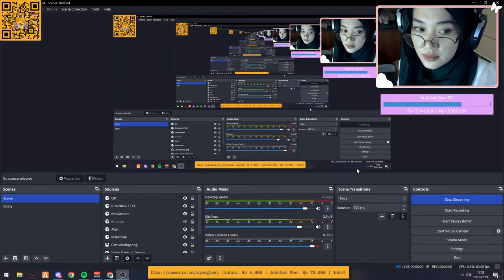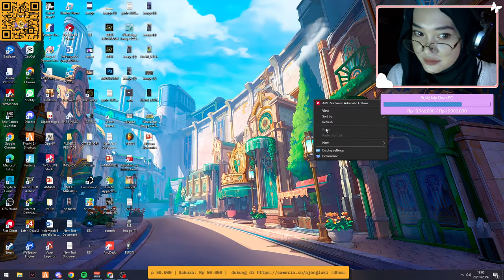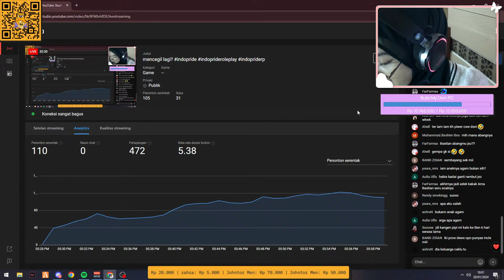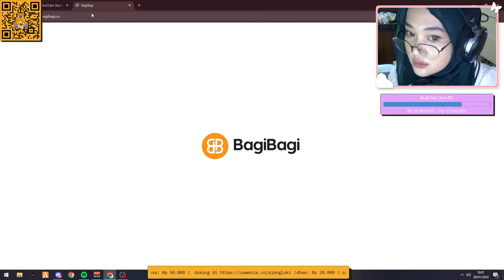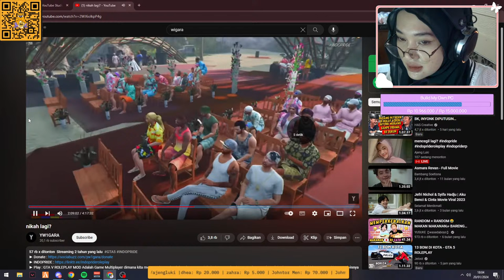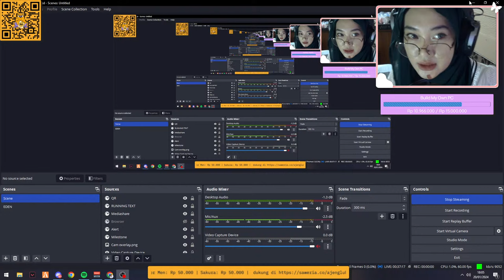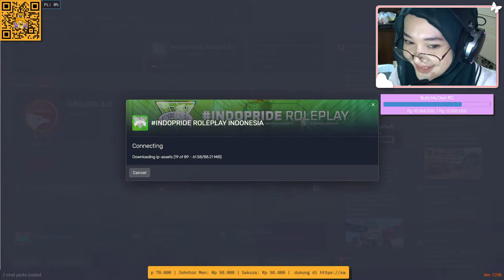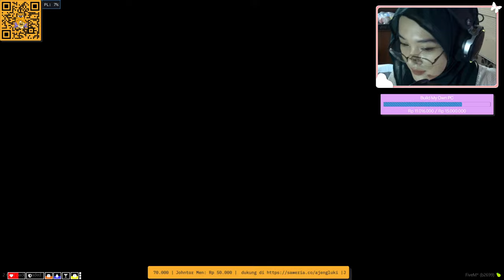mencegil lagi?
My Set-up :
⊹ CPU: AMD Ryzen - 5600G
⊹ GPU: RX 6700XT
⊹ Motherboard: ASUS PRIME
⊹ RAM: 32GB (2 x 16GB) DDR4-3200MHz
⊹ CPU Cooler: Cooler Master Hyper 212 Spectrum V3 ⊹ Power: 550W Gold+ PSU

⊹ Mouse: Razer Viper Mini
⊹ Camera: Logitech
⊹ Mic: Fifine A6
⊹ Monitors: AOC G24SPE 165Hz
⊹ Keyboard: DA GAMING
⊹ Earphones: Rexus Daxa TS1 Wireless

Nightbot :
!saweria
!kota